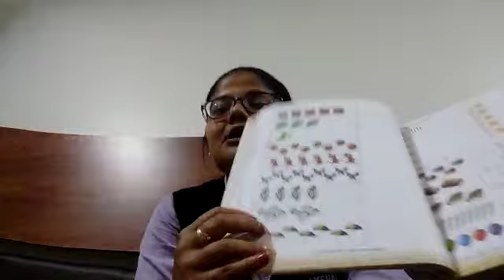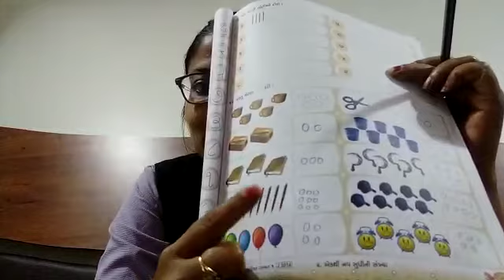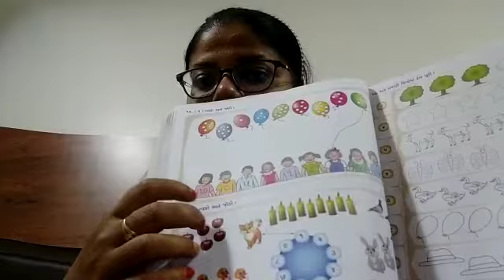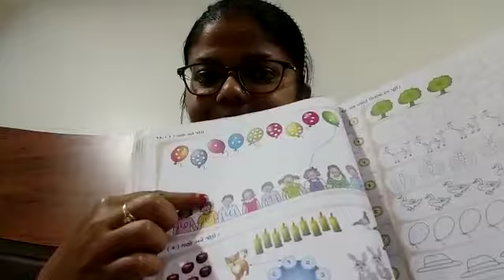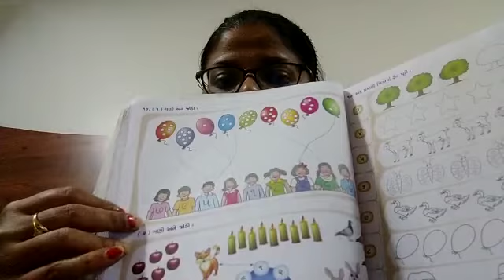1 GM (26/8/2020)